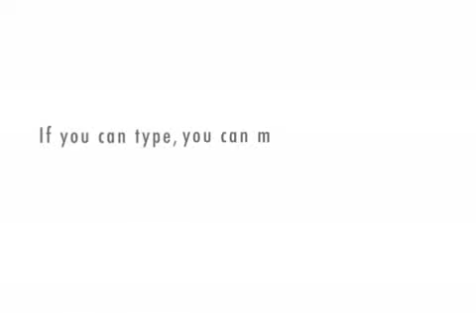Call No Man Father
A Catholic being asked why they call their spiritual leaders "Father". Written and edited by Laurence Gonzaga